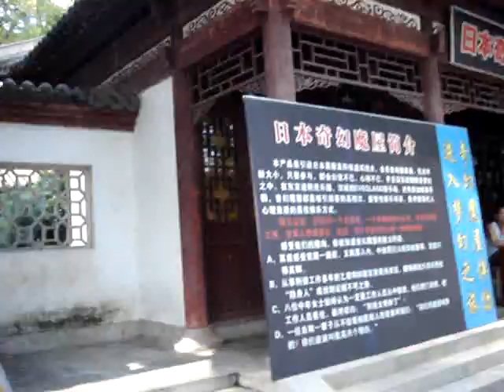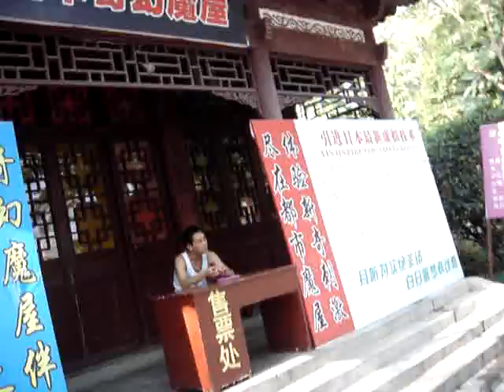China trip in 2006 summer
Anqing, Anhui